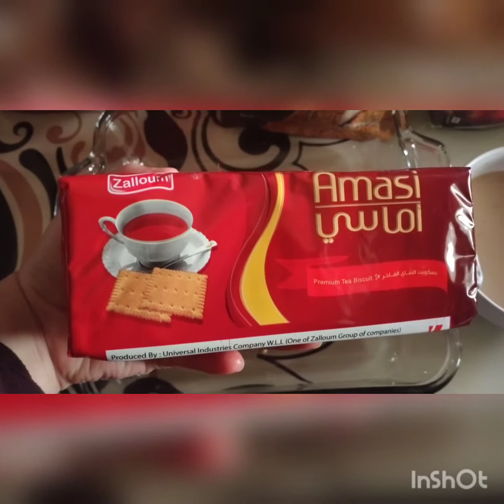كيكة نِسكافيه باردة Cold Nescafé Cake 💖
مِن قناة أطيب الوصفات ymiii
مع تقليل كمية السكر